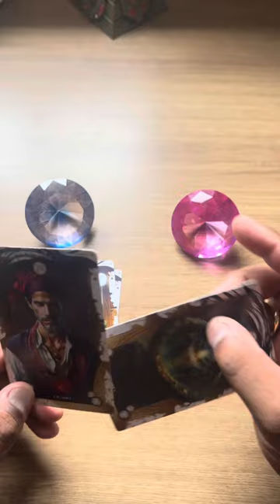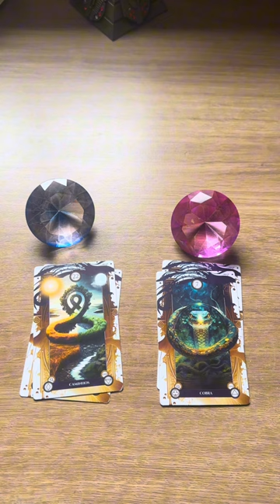ELE HOJE EM RELAÇÃO A VOCÊ! !!💘 [ Tarot Responde ] Tarô [Tarô ] Tarot